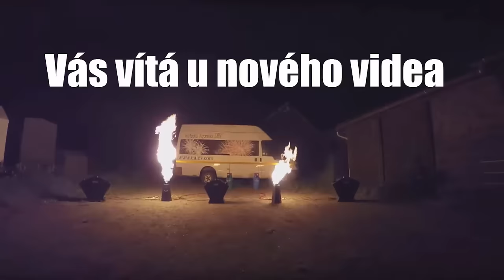Minecraft Minihry►#4►Build Battle a BedWars►Johnny►w/Košík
═►►VÍCE ZDE◄◄
          V      V
ASK: ask.fm/Koldgame_CZ
Technika:Notebook ASUS,Kamera SONY,Fotoaparát PENTAX
Programy pro natáčení: Fraps,Bandicam,
Programy pro stříhání: Camstasia Studio 8